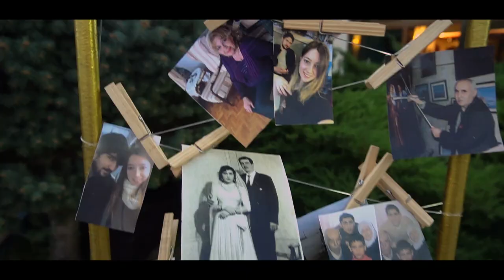Elif&Yiğit DüğünHikayesi-Teaser(a film by demir)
wedding horror story part 1,
wedding story 2019,
wedding story 2020,
wedding story 2018,